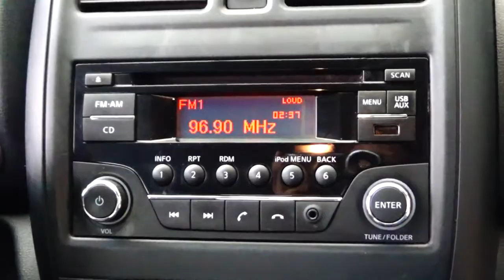Nissan / Versa / 2016 - 6844